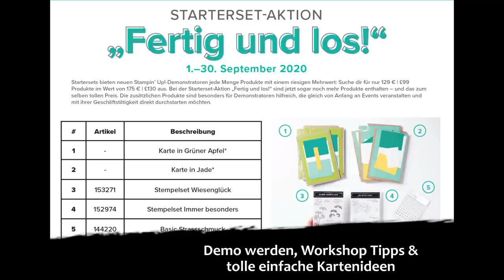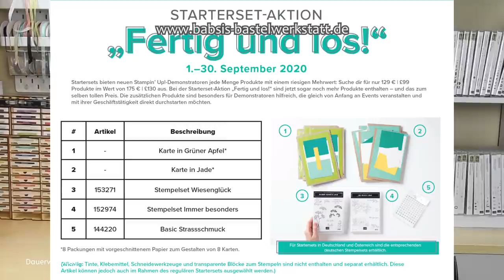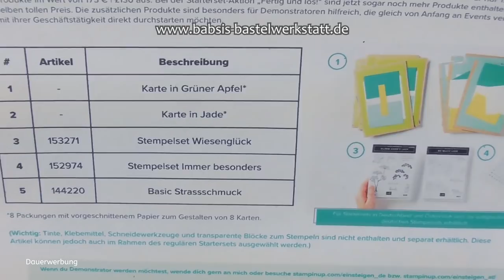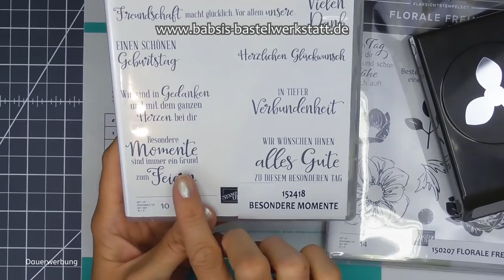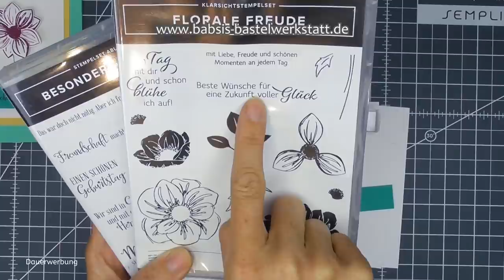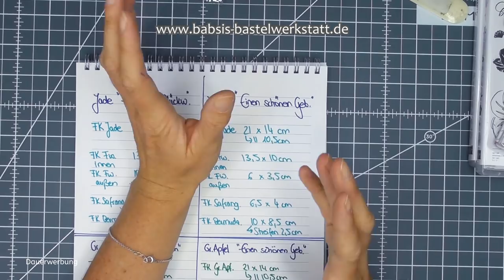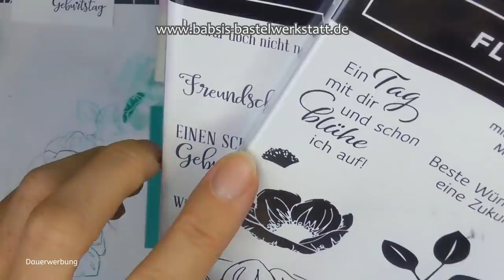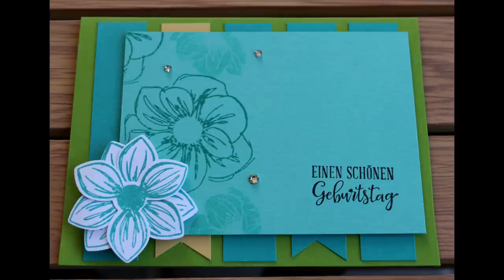Stampin Up Demonstrator / in werden - Tipps für ersten Workshop - Kartenideen - DIY - Fertig und los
Heute im Video erkläre ich alles zum neuen Einsteigerangebot Fertig und los von Stampin Up für alle die als Demonstrator / in  einsteigen möchten.
Außerdem zeige ich Dir viele Kartenideen zum Thema Geburtstag, gebe viele Tipps für den ersten Workshop oder idie erste Bastelparty und gebe Dir ausführliche Anleitungen zum Kartenbasteln. Das Video ist auch für jeden geeignet der eine einfache schöne Geburtstagskarte basteln möchte, auch wenn man kein Interesse am Demo werden hat.  Direkt zu den Kartenanleitungen: Ab Minute 13:40

Hier findest Du Step by Step tolle Anleitungen von Babsi´s Bastelwerkstatt. Ich bin unabhängige Stampin´Up! Demonstratorin und möchte Dir Inspirationen für Deine Bastelkreationen geben. Viel Spaß beim Anschaun und Nachbasteln. :-)

Wenn Du direkt in mein Team einsteigen möchtest kannst Du das über diesen Link machen

Hier gelangst Du zu meiner Playlist mit allen Videos zum Thema Stampin Up Demonstrator / in werden

Babsi

Links:
*Adapter für Rekorder und Mikrofon